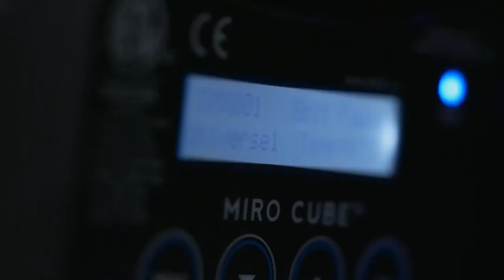Rosco Miro Cube 4C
From wall washes to uplighters, the Miro Cube™ 4C color-mixing wash light offers a designer maximum creativity in a tiny package. Using best in class RGBW quad-color, multi-channel chips, a gorgeous palette of saturated, mid-tone and pale tint colors can be dialed in at the touch of a button. Smart programming in the Miro Cube 4C includes a stand-alone color wash mode that allows multiple units to be easily slaved together, synchronized and offset using self-generated DMX for color chases and other dynamic lighting patterns without a console.